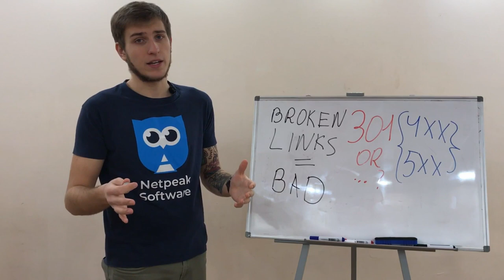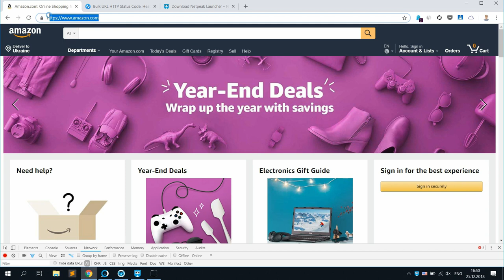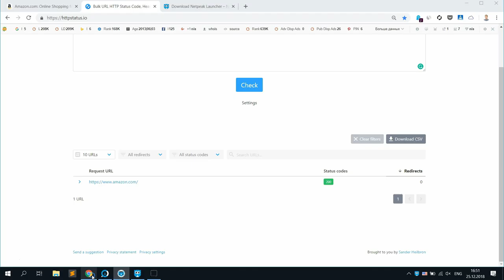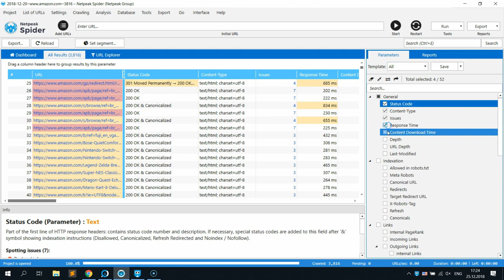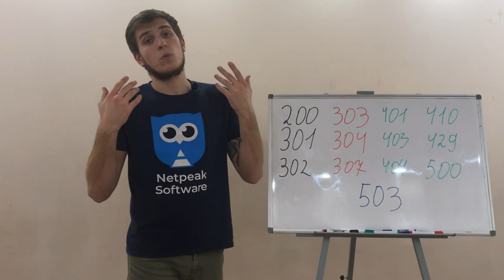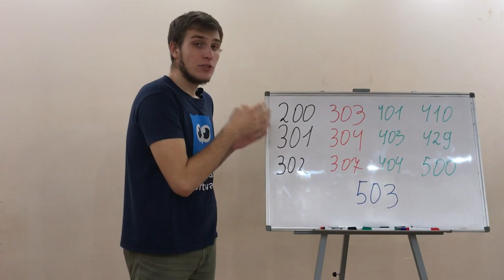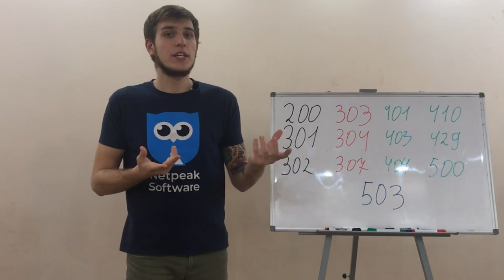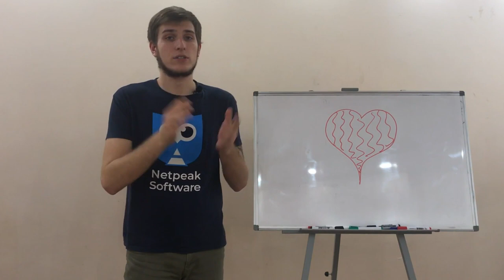How to Check HTTP Status Code: Server Response Codes in Layman's Terms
We’re all afraid of broken links on our website but how to find and fix them fast? What kind of redirect should you use for an old HTTP version? How to find all 4xx and 5xx pages? Let me answer all these questions in this video.

0:00 Intro
0:41 Briefly on what is HTTP status code
2:25 How to check the status code?
3:21 Checking status codes of all pages on your website
4:30 A bulk response code check of the list of URLs
5:16 What does XXX HTTP response code mean?
7:07 303 See Other and 304 Not Modified
8:17 307 Temporary Redirect
8:37 401 Unauthorised and 403 Forbidden
9:12 404 Not Found
9:38 410 Gone and 429 Too Many Requests
10:37 500 Internal Server Error and 503 Service Unavailable
11:05 To make a long story short